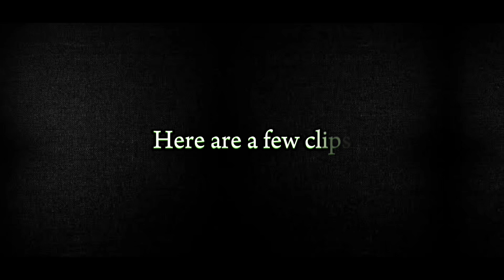Capturing some bits of Swat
So here it goes again back with another short compilation of clips anyways follow for more only if you’re satisfied